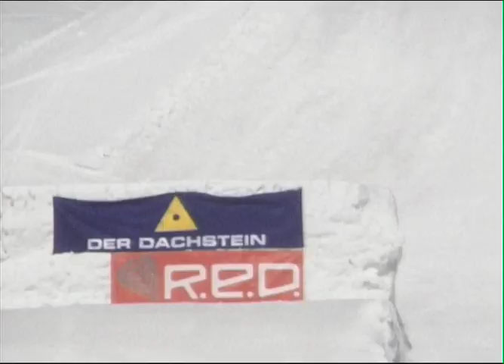Pirate Radio - Marko Grilc